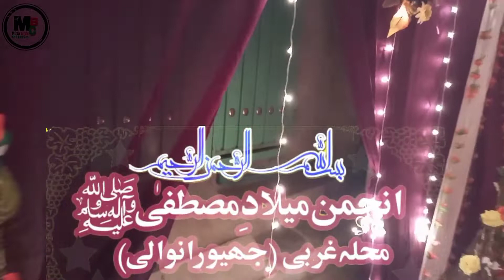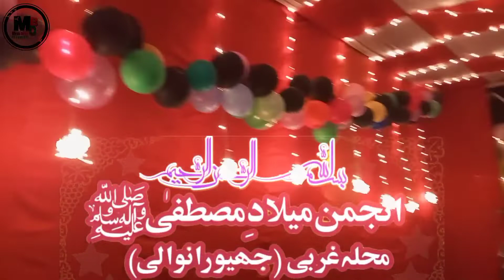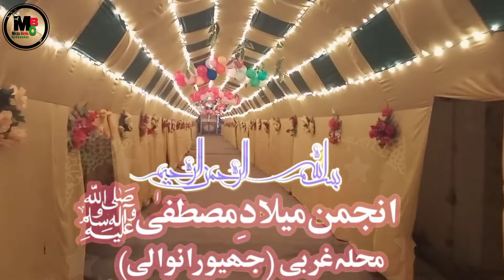میرے جھیورانوالی میں عید میلادالنبی صلی اللہ علیہ وسلم | آپ بھی سیر کرے| انجمنمیلاد مصطفی محالہ عربی